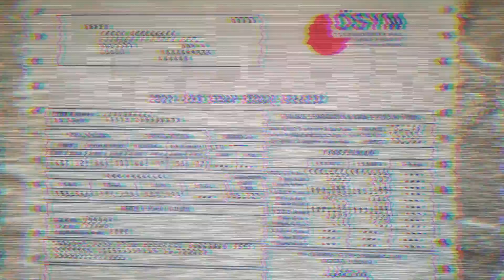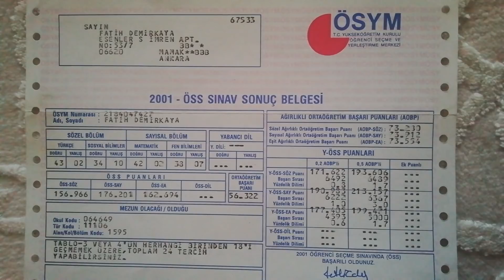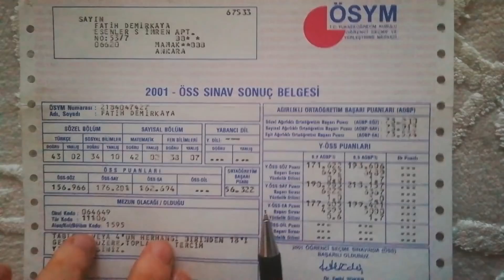2001 ÖSS 😀 - YKS Sonucum.. 😀.. Biz de öğrenci olduk.. 😀